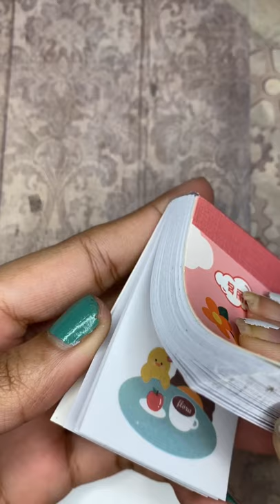ASMR | Mini Journal With Me | Scrapbooking | Journaling | India journalwithme # shorts